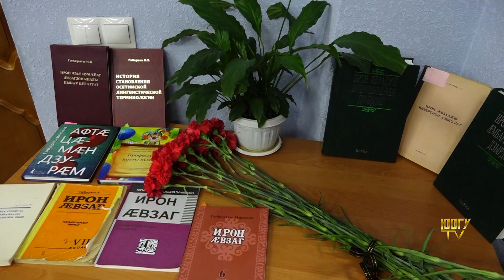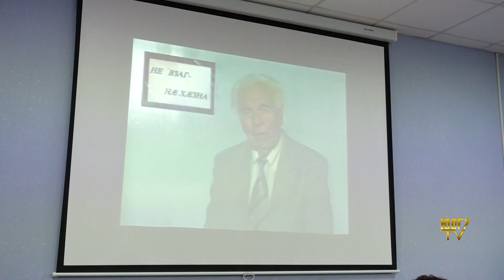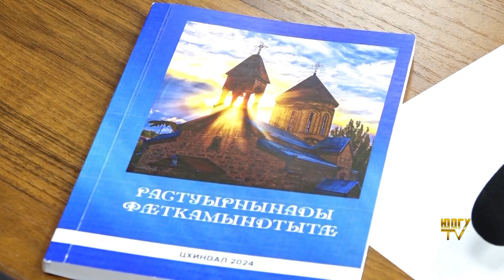Профессор Гæбæраты Никъалайы 100-æм азы цытæн мысæн изæр ХИПУ-йы